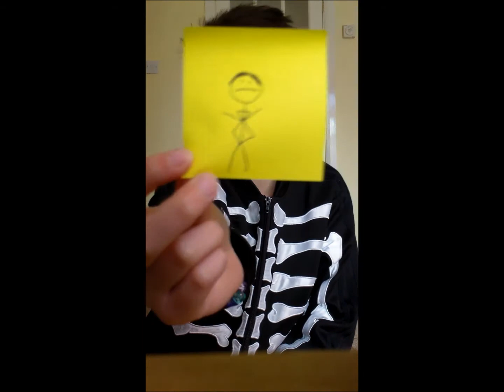Stakeholders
This is a video about stakeholders NOT shareholders using more magic sticky notes! Stay Hoppy!